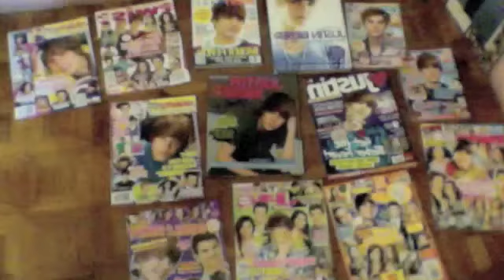I Want To Meet Justin Bieber - Philippines